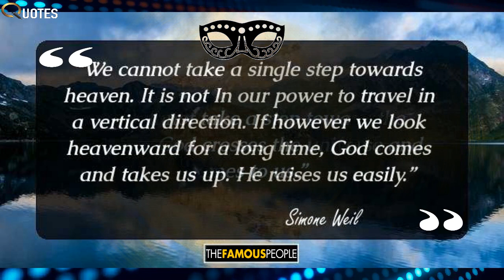16 Inspirational Quotes By Simone Weil That Will Make You Believe In Yourself